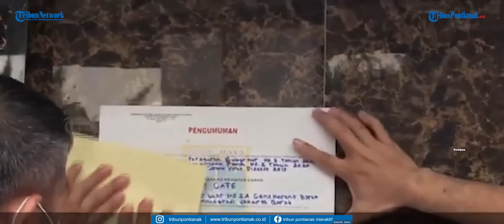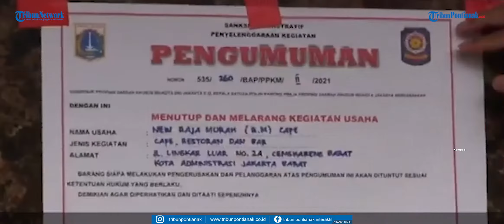Kafe RM Ditutup Permanen, Lokasi Penembakan Anggota TNI di Cengkareng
Pemerintah kota Jakarta Barat segel secara permanen cafe RM yang menjadi lokasi penembakan di Cengkareng yang dilakukan oknum polisi.

Satuan Polisi Pamong Pradja Pemerintah Kota Jakarta Barat pagi tadi menyegel kafe RM di jalan outer ring road, Cengkareng, Jakarta Barat.

Penyegelan ini merupakan buntut dari terjadinya peristiwa penembakan yang dilakukan oleh oknum polisi pada Kamis (25/2) dini hari kemarin.

kafe ini disegel secara permanen lantaran telah melanggar protokol kesehatan dan PPKM sebanyak 3 kali selama masa PSBB.

Sebelumnya pada tanggal 5 dan 13 oktober Satpol PP Jakarta Barat telah memberikan sanksi berupa denda dan penyegelan selama 3 hari kepada kafe RM karena melanggar protokol kesehatan.

Minimnya personil dilapangan diakui kepala Satpol PP Jakarta Barat Tamo Sijabat dalam melaksanakan pengawasan terhadap 5 ribu lebih tempat usaha yang berada di 8 kecamatan di Jakarta Barat selama masa psbb dan ppkm.

Meski begitu, Satpol PP telah berupaya penuh untuk memberikan pengawasan dan penindakan terhadap pengusaha yang masih nekat membuka usahanya selama masa ppkm dan psbb.

Selama bulan Januari, Satpol PP Jakarta Barat telah menutup sebanyak 131 tempat usaha.

Kompas